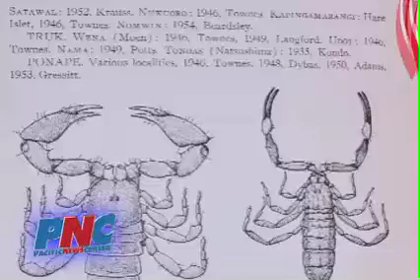Guam Scorpion vs. Guatemala Scorpion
There are a number of invasive species that sneak into our island undetected and scorpions are no exception, but how do you tell which one is native to Guam? Josh Tyquiengco has the answer is this next report.